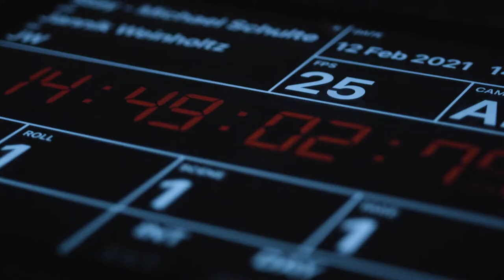FILMFLUT | BTS - Michael Schulte Stay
FILMFLUT - Wir zeigen Emotionen.

Wir sind eine Filmproduktion. Wir produzieren emotionale Filme für Unternehmen der Zukunft.